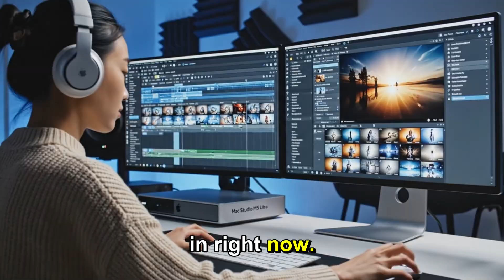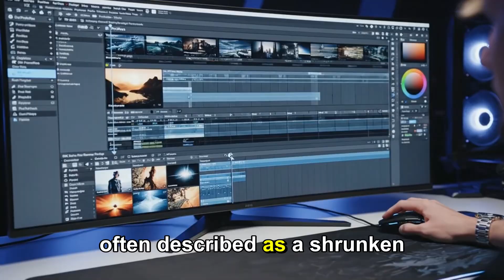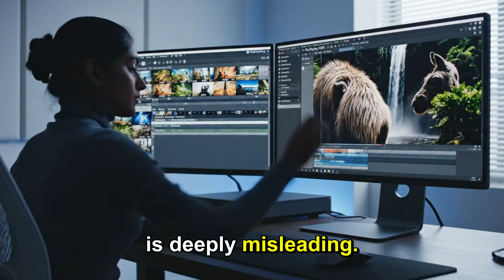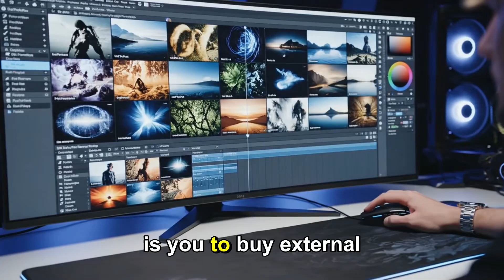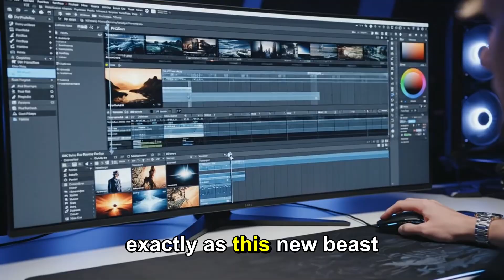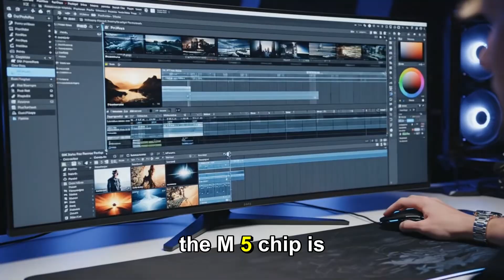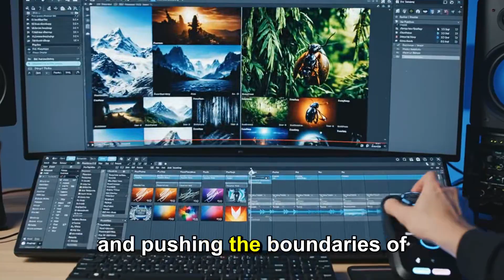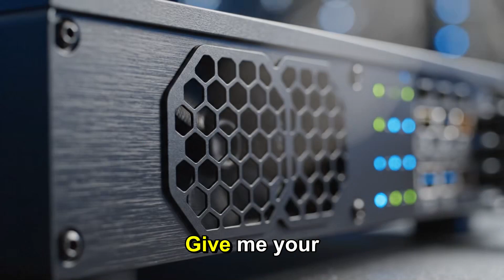Mac Mini M5 Leaked: Wild New Design, Full Specs & Release Date!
Mac Mini M5 Leaked: Wild New Design, Full Specs & Release Date! — In this video we dive deep into the latest leaks and rumors surrounding Apple’s upcoming Mac Mini M5. From the crazy new design and M5 Pro-level chip specs, to the most likely release date and estimated price — we cover everything you need to know.